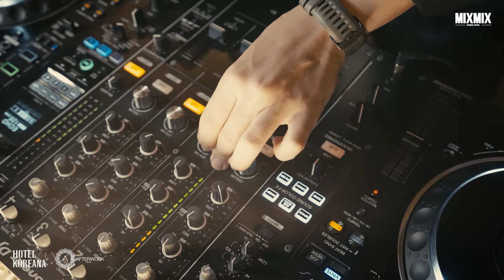OOFY | AFTERWORK SEOUL ROOFTOP PARTY / KOREANA HOTEL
코리아나 호텔 루프탑에서 애프터워크 (Afterwork) 와 믹스믹스가 함께 합니다.
광화문 최고의 야외 루프탑공간 코리아나 호텔 25층에서 4명의 DJ 들과 함께 서울 도심의 스카이라인을 만끽하세요!